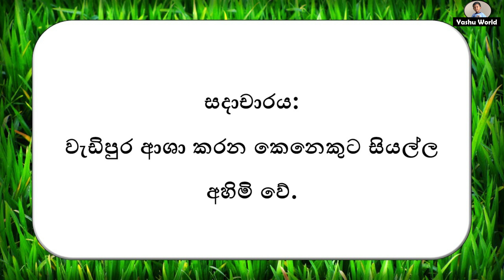රන් බිත්තරය - The Golden Egg Story in Sinhala